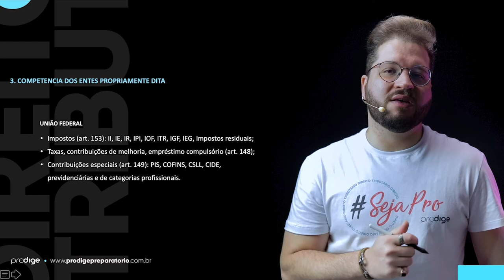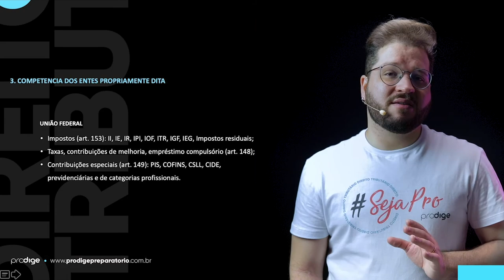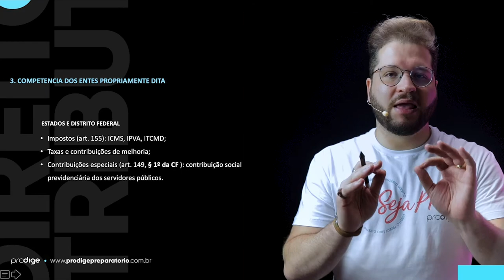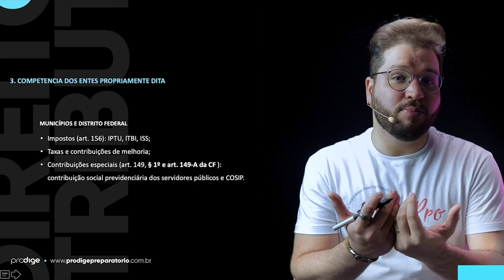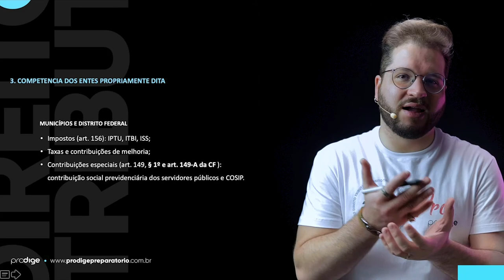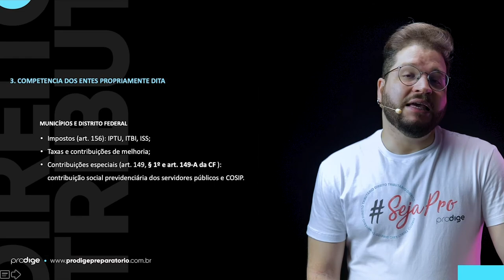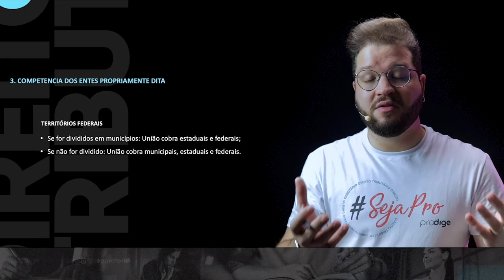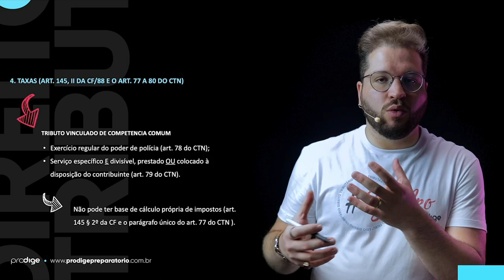Aula 1 | Competência tributária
Entre em nosso grupo do Telegram para obter dicas e aulas gratuitas de Direito Tributário e Processo Tributário